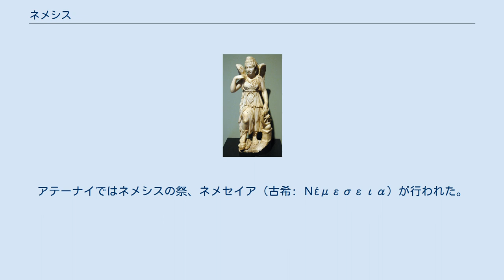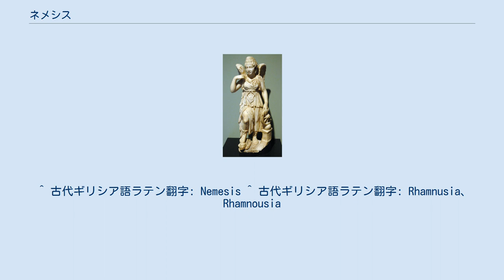ネメシス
古代彫刻のネメシス、ゲティ・ヴィラ所蔵。
 ネメシス（古希: Νέμεσις）は、ギリシア神話に登場する女神である。
人間が神に働く無礼（ヒュブリス）に対する、神の憤りと罰の擬人化である。
ネメシスの語は元来は「義憤」の意であるが、よく「復讐」と間違えられる（訳しにくい語である）。
擬人化による成立のため、成立は比較的遅く、その神話は少ない。
主に有翼の女性として表される。
 ヘーシオドスの『神統記』ではニュクス（夜）の娘とされる。
ゼウスはネメシスと交わろうとしたが、ネメシスはいろいろに姿を変えて逃げ、ネメシスがガチョウに変じたところゼウスは白鳥となってついに交わり、女神は卵を生んだ。
この卵を羊飼いが見つけてスパルタの王妃レーダーに与え、これからヘレネーとディオスクーロイが生まれたとされる。
ただしゼウスがこのとき白鳥となって交わったのはレーダーであるという伝承もある。
 ニュンペーのエーコーの愛を拒んだナルキッソス（ナルシス）に罰を与えたのはネメシスであるとされる。
 ネメシスのもっとも知られた神殿はアッティカ北部のラムヌースにあり、ペイディアースの刻んだ神像があった。
ここでのネメシスはアルテミスに似た性格の女神とされ、ラムヌースの女神（古希: Ῥαμνουσία）とも呼ばれた。
またボイオーティアではアドラーストスが始めたとされるネメシス・アドラステイア（古希: Ἀδράστεια 遁れることの出来ない者）、すなわち必然のネメシスの崇拝があった。
 ギリシア悲劇においては、アーテーやエリーニュスらと似たような役割、神罰の執行者としてしばしば言及される。
アテーナイではネメシスの祭、ネメセイア（古希: Νέμεσεια）が行われた。
これは十分な祭祀を受けなかった死者の恨み（ネメシス）が、生者に対して向かわぬよう、執り成しを乞うことを主な目的とした。
 スミュルナで崇拝されたネメシスは、二つの姿をもつものとされ、アルテミスよりアプロディーテーに似た性格の女神であった。
この二重性の起源は不詳であるが、ネメシス自体の性格の二重性（復讐をなだめる恩恵をほどこす側面と、呵責のない復讐者）あるいはスミュルナの市が新旧二つの部分からなっていたことの反映であるとも推測される。
 ^ 古代ギリシア語ラテン翻字: Nemesis ^ 古代ギリシア語ラテン翻字: Rhamnusia、Rhamnousia